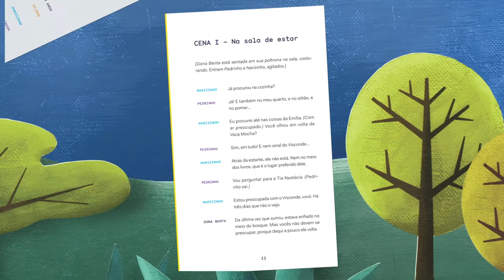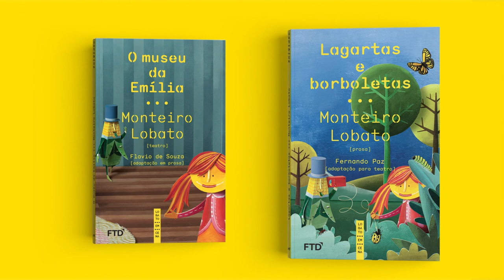Book Trailer - Caterpillars and Butterflies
Written by Monteiro Lobato, one of the most influential authors in Brazilian literature, Caterpillars and Butterflies tells the story of Mrs. Benta Ranch gang, who have a lot of fun with Viscount Corncob’s invention, the psychosensor, a device that allows one to read the animals’ minds.

Through a playful narrative, the text stimulates the pleasure of reading and inspires us to reflect on the respect for fauna and flora. In the same volume the reader will find a text both in prose and in theatrical form, adapted by playwright Fernando Paz. You can cut out and mount the book’s characters to stage the play on the scenery-book.